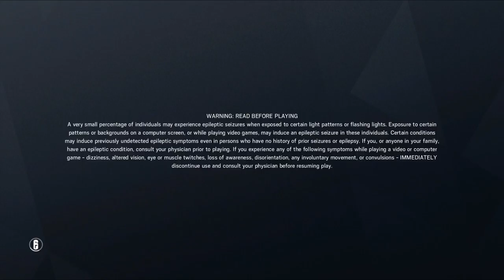Tom Clancy's Rainbow Six® Siege - I JUST GOT PARRIED FOR THE FIRST TIME IN THIS GAME!!!!!